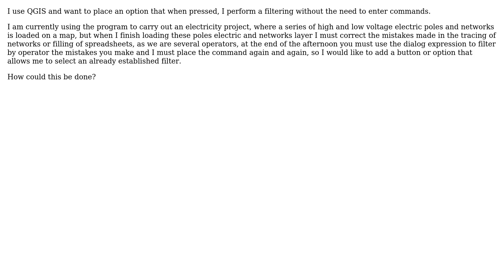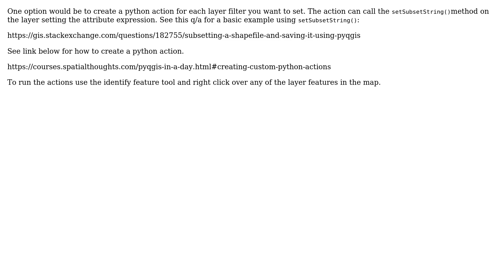GIS: Place a special function or action with QGIS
With thanks & praise to God, and with thanks to the many people who have made this project possible! | Content (except music & images) licensed under CC BY-SA | Music | Images & others | With thanks to user Vince user artwork21 user Angel Jose Monasterios Quijada and the Stack Exchange Network Trademarks are property of their respective owners. You are responsible for your own actions.